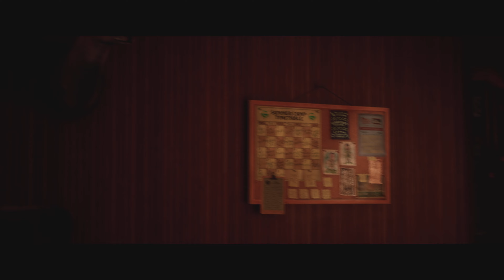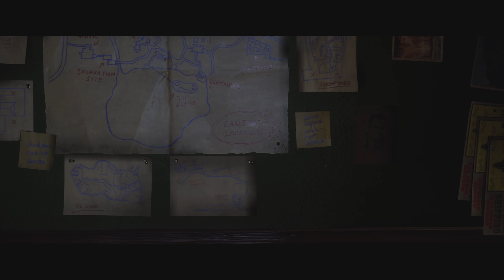The Quarry [Part 2]